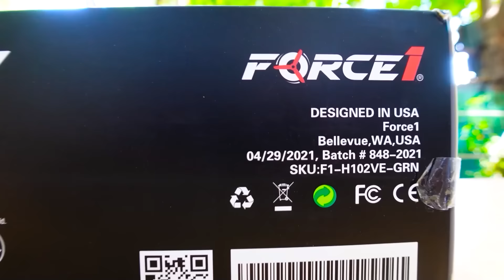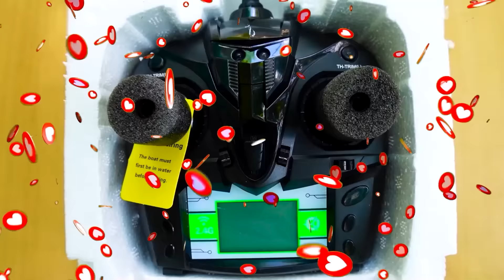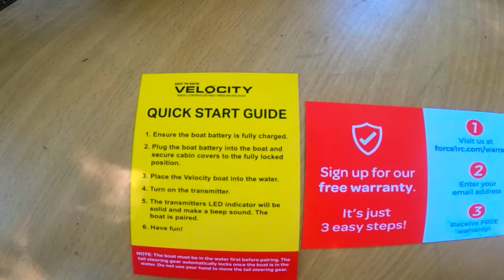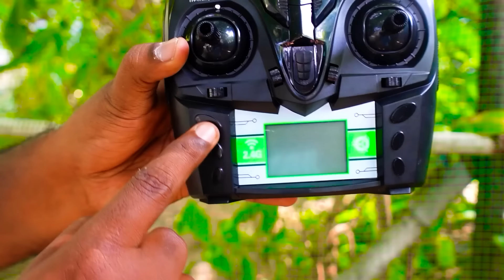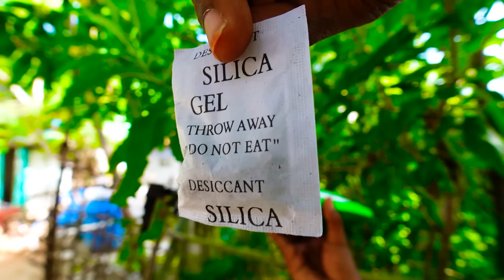Biggest RC BOAT Unboxing and Testing | Mad Brothers